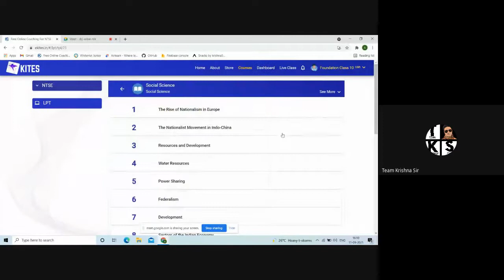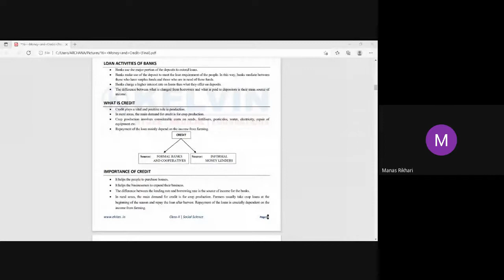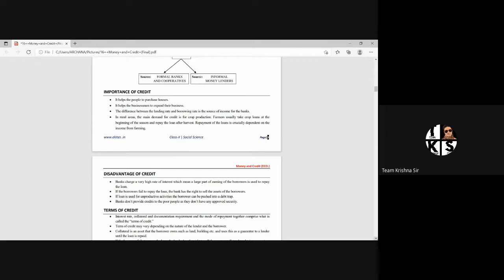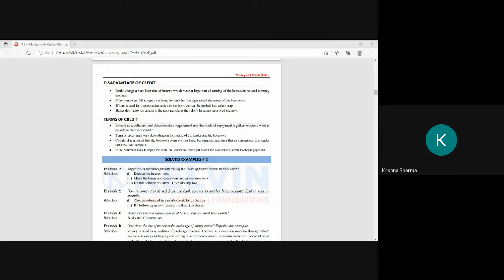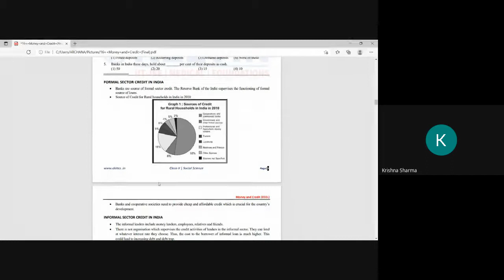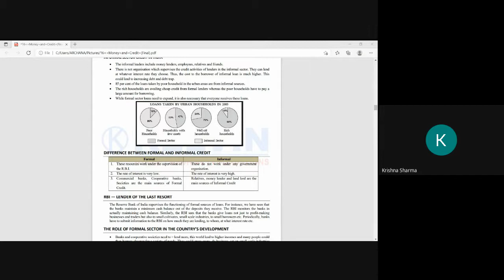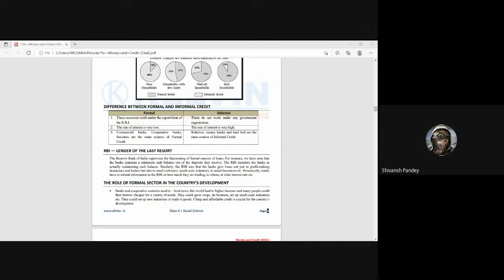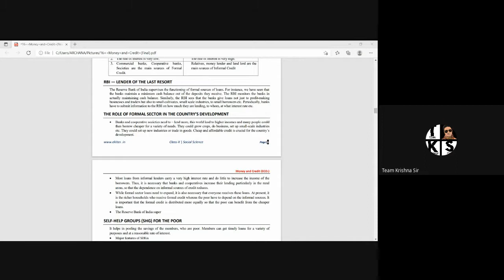rbj avbw rdx 2021 09 11 at 03 37 GMT 7